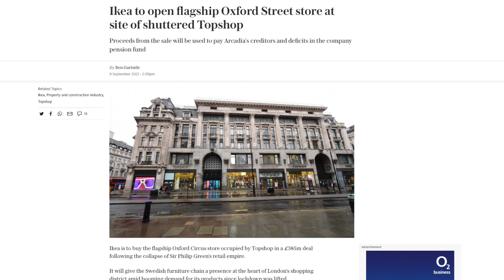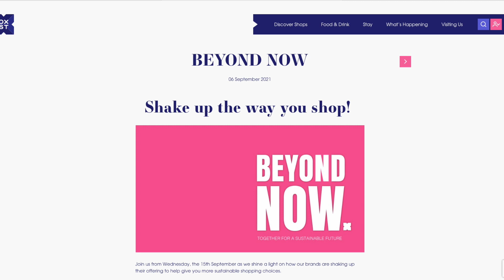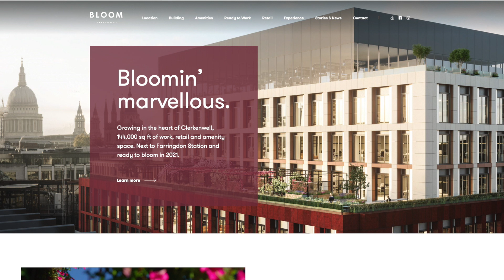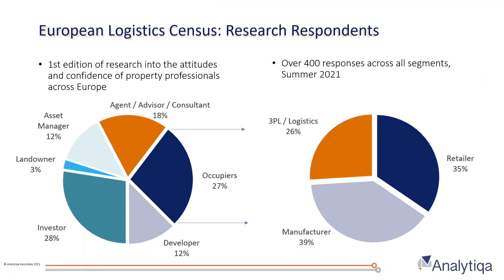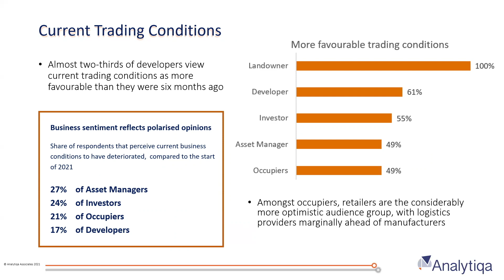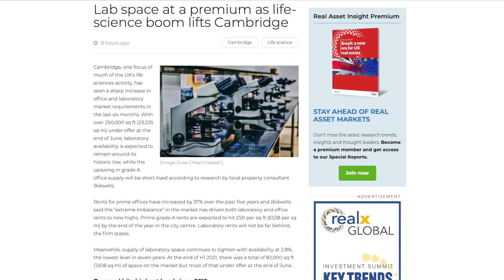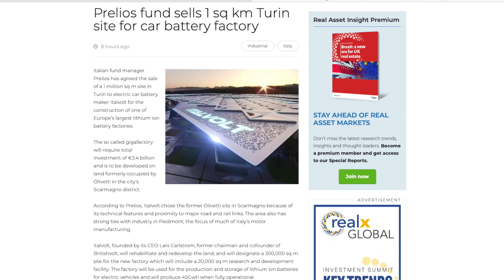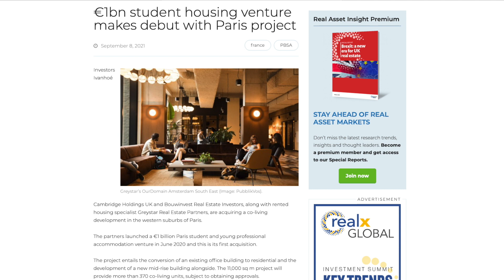RealCast: MIPIM paves the way, social media steps out, logistics, lithium-ion, life science step up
MIPIM September Edition was staged in Cannes, France, one of the the first steps back to real estate events – albeit slightly tentatively – as covid restrictions ease, and deal makers step up the pace.

For instance, Ikea is buying the former Top Shop on London’s Oxford Street, Trammell Crowe bought a former Arcadia warehouse in Milton Keynes and Facebook is likely to take Triton Square development at Regent Place in London, in one of several moves made by social media’s giants. In Germany, Patrizia has sold 12 food-anchored retail parks.

Savills, Tritax and Analytiqa have surveyed the booming European logistics market in the context of record annual take up and record investment volumes; a survey of the Cambridge market shows the strength of the life sciences sector; and Prelios’s sale of a one million square metre site in Turin for a lithium ion battery factory flags the potential emanating from the electric car market.

Meanwhile, Ivanhoe Cambridge, Bouwinvest and Greystar’s €1 billion student housing venture makes its first acquisition with a number of others in the pipeline, further indication if it were needed of the strength of the PBSA segment of the market.